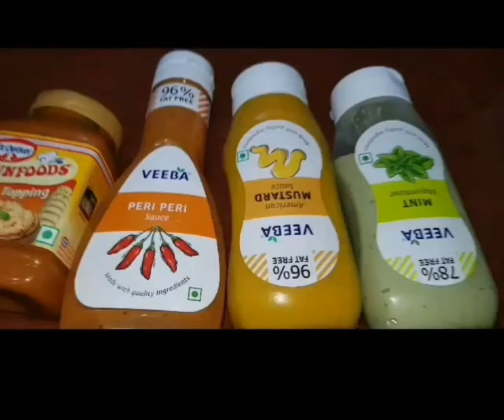shorts maggie cooking lockdownchef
Maggie in my style